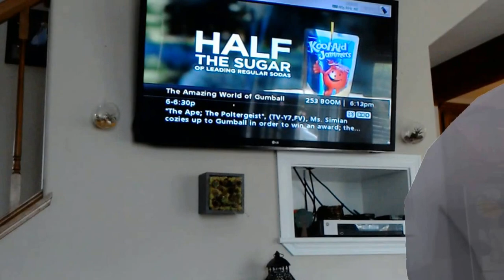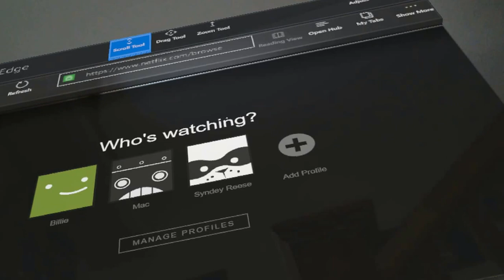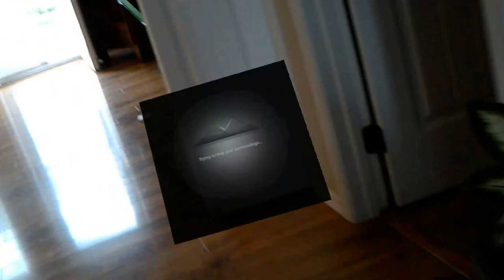Toddler and the Hololens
My name is Don McMahon and I am an Assistant Professor of Special Education Technology at WSU. My research work focuses on augmented reality (AR) as a tool for students with disabilities.  This is a fun video of my daughter showing off the potential of this technology!  Help us spread the word and support AR research at WSU's College of Education!